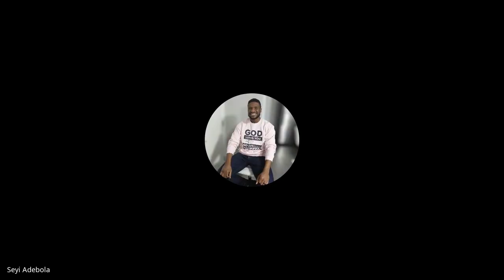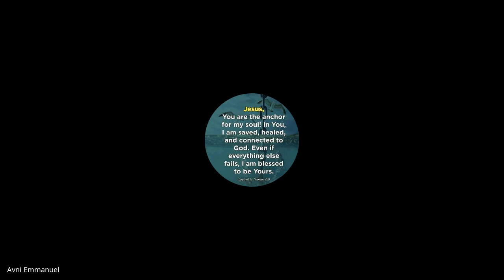1 & 2 Timothy, Titus, Philemon | Lecture 25: BC306-TTP-20230403